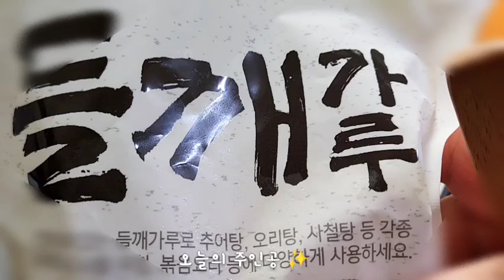직장인 집밥, 혼밥, 들깨 칼국수 Perilla cut noodles